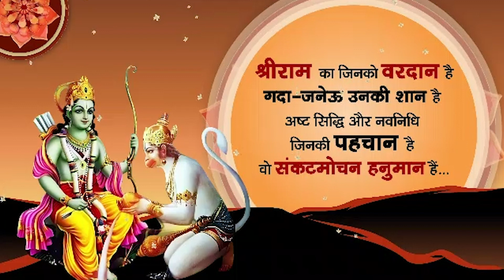पंडित विजय शंकर मेहता जी जीवन प्रबंधक ग्रुप की लाइव बनी आज सुने